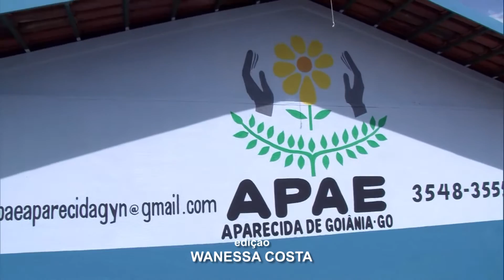Conexões 2015 - Beleza Solidária APAE-Aparecida de Goiânia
- Até a próxima sexta-feira as Apaes em todo o Brasil, comemoram a Semana Nacional da Pessoa com Deficiência Intelectual e Múltipla. A APAE de Aparecida de Goiânia realizou um projeto para aumentar a autoestima das pessoas que são atendidas pela associação.